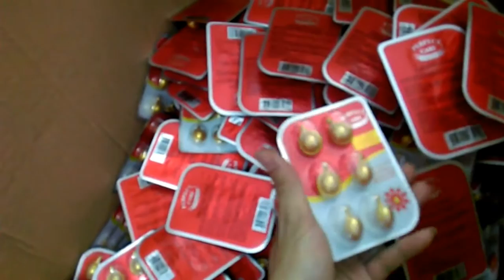plate aluminum blister packing machine soft gel hair oil алюминиевая блистерная упаковочная машина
YX-DPT80 plate aluminum blister packing machine soft gel hair oil packaging алюминиевая блистерная упаковочная машина designed and manufactured by our engineer team in cosmetic&food&pharma making and packaging machinery is widely used in the daily chemical industry like packaging equipment and such like.We as a famous manufacturer moreover can design and produce the packaging machine according to the special requirements from customers.
aluminium plastic blister packing machine was developed on the basis of our current market research, which is a test product specially designed for the small-scale pharmaceutical factory, department of pharmaceutical of hospital and research institute of pharmaceutical factory.
Features on blister packing machine
Adopts a cycloid pin gear device for the main driving unit, which has long life and smooth running.
A coordinated process for shaping, feeding, heat, which has long life and smooth running.
With the advantages such as accurate synchronization, clear cross-hatching, adjustable stroke and easy mould replacement.
Application on YX-DPT80 plate aluminum blister packing machine soft gel hair oil packaging алюминиевая блистерная упаковочная машина :
The blister packing machine is special for Pharmaceutical factory for packing Alu Alu Blister Packaging.This is a medium Blister Packing machine.It can pack aluminum Aluminum and aluminum plastic blister packaging.We have sold the machine all over the world,Such as Viet Nam,Nigeria,South Affric,Brazil,and so on.
The product uses the composite Aluminum film as material which has best performance of seal, proofing moisture and light, and uses special mould to cool-form. It is renewed packing equipment in pharmaceutical industry. The machine has two functions. When it changes mould, the machine can pack the object not only with Aluminum-Aluminum, but also with Aluminum-Plastic.
basic parameter of YX-DPT80 plate aluminum blister packing machine soft gel hair oil packaging алюминиевая блистерная упаковочная машина:
Model Model YX-DPT80
Alu-Pvc Blister packing machine
Cutting frequency(times/min) 24-30
Production capacity(pcs/h)  30,000-100,000
Trip adjustable scope(mm)  40-100
Air Pressure (m3/min)  ≥0.25
Total power(kw)  220V single phase,0.37Kw
PVC Rigid Sheet(mm)  0.3*150mm
PTP Aluminum Foil(mm)  0.02*150mm
Overall dimensions(mm)  1250*800*880mm
Weight(Kg)  350kg
Our Factory since 1992 has been manufacturing the cosmetic&food making and packaging machinery.In these field we have the experience rich enough to solve the questions encountered by our customers from both home and abroad.For more information about various high quality machinery like YX-DPT80 plate aluminum blister packing machine soft gel hair oil packaging алюминиевая блистерная упаковочная машина ,please email via or browse our